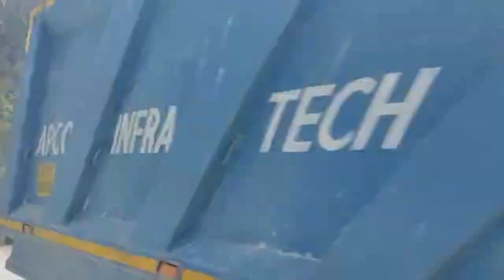কাশ্মীরের বরফ গলা পানিতে সাগর হয়ে গেছে ভিডিও টা দেখুন,